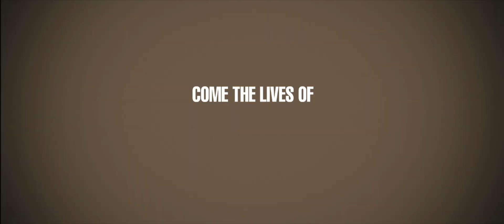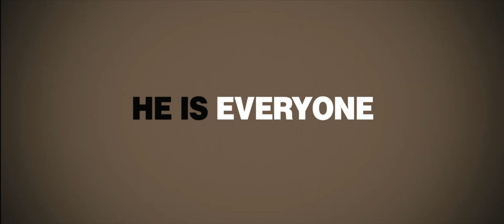I'm Not There Trailer 2007